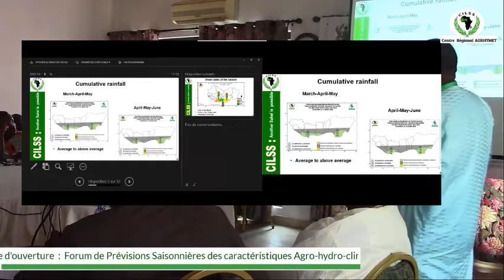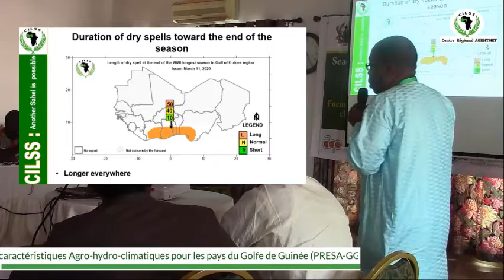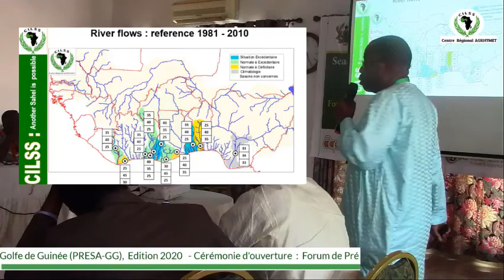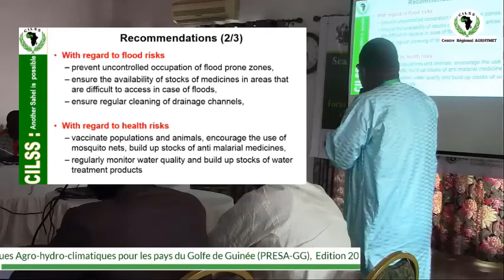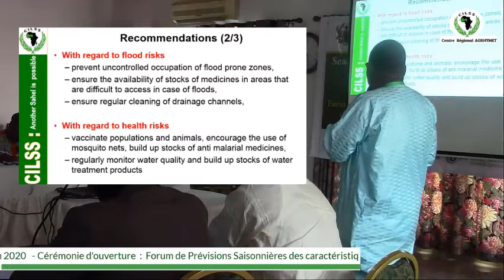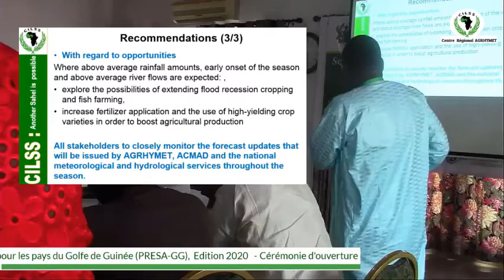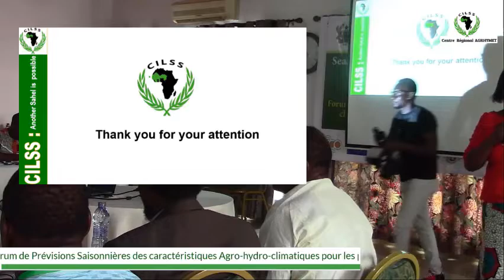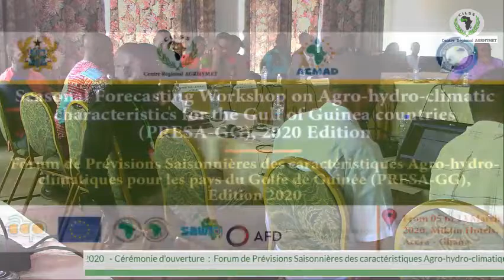Results of the PRESAGG forum, 2020 Edition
Presentation of the results of the seasonal forecasting Workshop, Marsh 13, 2020

For the 2020 great rainy season of the Gulf of Guinea countries, rainfall amounts greater or equivalent to the seasonal averages of the reference 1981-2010 period, heterogeneous start to the season, generally late end of the season, relatively long dry spells, and overall average flows in most coastal basins are expected.